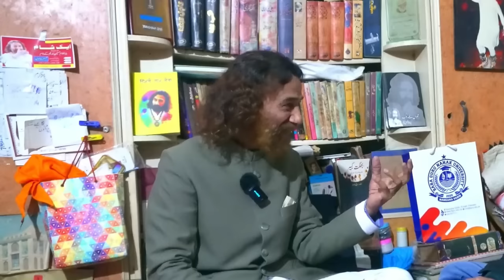Writer of Kalam Uth Shah Hussaina Vekh Laye | Baba Ghlum Husssian Nadeem | Fahad Shafiq Official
Join Fahad Shafiq in an exclusive interview with Baba Ghulam Hussain Nadeem, the esteemed writer behind the iconic piece 'Uth Shah Hussaina Vekh Laye'. In this captivating discussion, Fahad Shafiq, your host, delves deep into the life and inspirations of Baba Ghulam Hussain Nadeem, unraveling the mysteries behind the creation of this beloved kalam.

Discover the creative process, influences, and personal anecdotes that shaped the masterpiece 'Kalam Uth Shah Hussaina Vekh Laye', as shared by the insightful Baba Ghulam Hussain Nadeem himself. Gain a profound understanding of the cultural significance, spiritual depth, and universal appeal of this timeless composition.

Don't miss this enlightening conversation that offers a rare glimpse into the creative mind behind one of the most cherished pieces of poetry in the Sufi tradition.

🎙️ Host: Fahad Shafiq
👥 Guest: Baba Ghulam Hussain Nadeem
📍 Fahad Shafiq Official